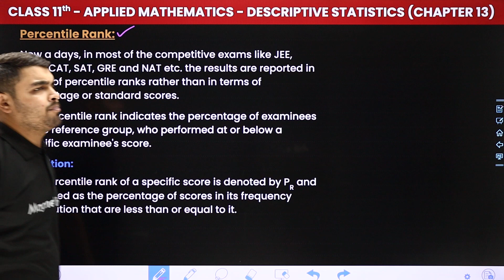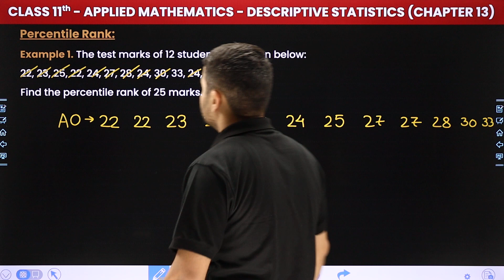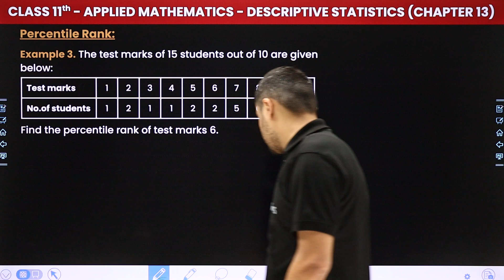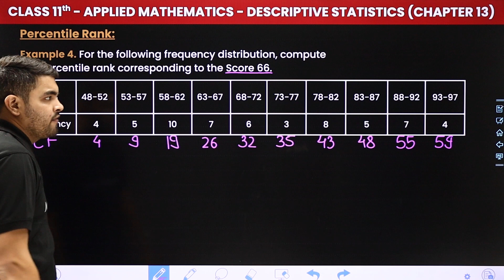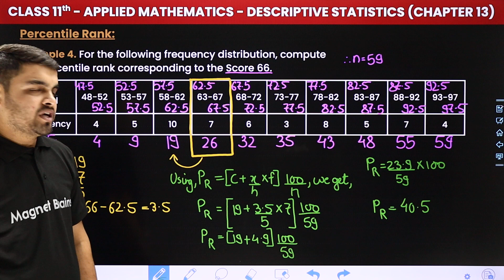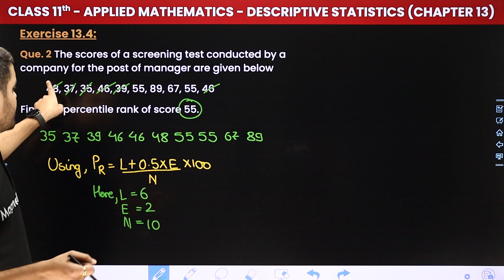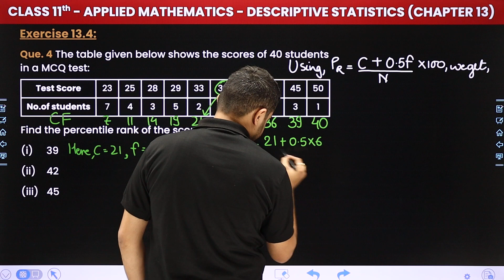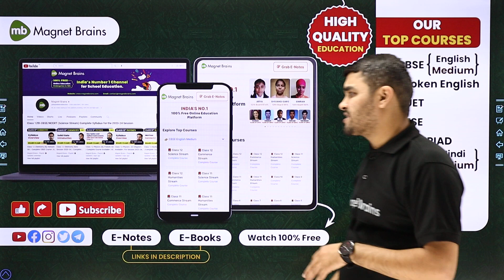Percentile Rank, Quartile Rank & Exercise 13.4 | Class 11 Applied Mathematics Ch 13 | CBSE 2024-25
✔️ Class: 11th
✔️ Subject: Applied Mathematics
✔️ Chapter: Descriptive Statistics (Chapter 13)
✔️ Topic Name: Percentile Rank, Quartile Rank & Exercise 13.4
✔️ Topics Covered In This Video (By Rahul Sir): This video covers the topics - Percentile Rank, Quartile Rank & Exercise 13.4 of the Chapter 13, Descriptive Statistics of Class 11 Applied Mathematics. Tune into this insightful video and ace your next assessment with confidence!
00:00 Introduction: Percentile Rank, Quartile Rank & Exercise 13.4
00:38 Percentile Rank: Definition Of Percentile Rank.
05:20 Percentile Rank: (Example.1 & 4)
24:04 Quartile Rank: Definition Of Quartile Rank.
25:23 Exercise 13.4: (Que.1 To 4)
38:59 Website Overview

class 11 percentile rank and quartile rank
descriptive statistics chapter 13 class 11
applied mathematics percentile rank
quartile rank exercises class 11
ncert class 11 applied mathematics
exercise 13.4 solutions applied mathematics
data interpretation class 11
cbse class 11 statistics solutions
magnet brains applied mathematics solutions
percentile and quartile rank concepts
class 11 maths statistics chapter